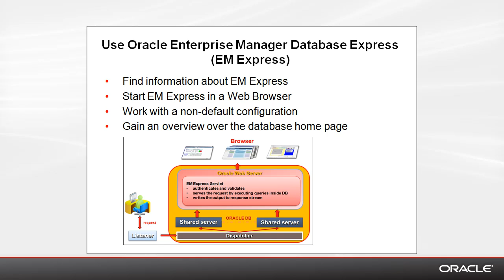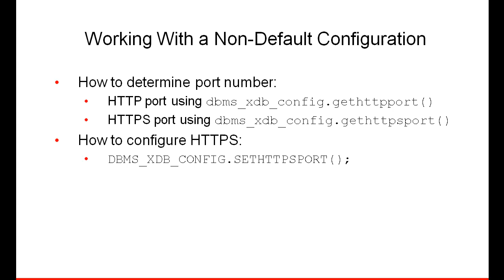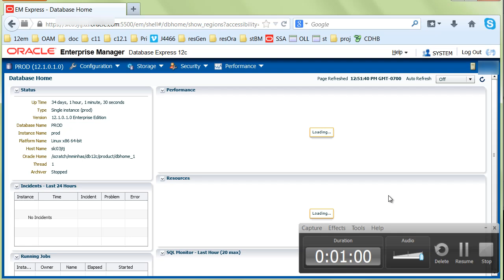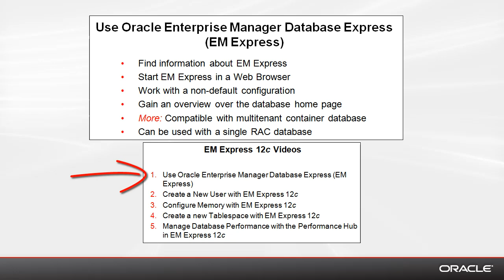Use Oracle Enterprise Manager Database Express (EM Express)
This video provides an overview over how to get started with Oracle Enterprise Manager Database Express  or "EM Express" for short. EM Express is a web-based management tool for basic Oracle database administration tasks.